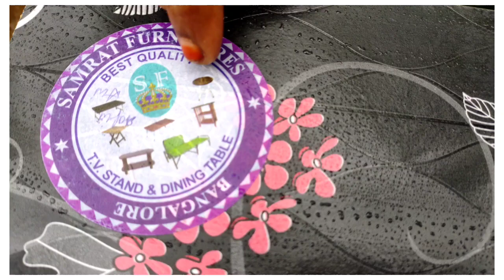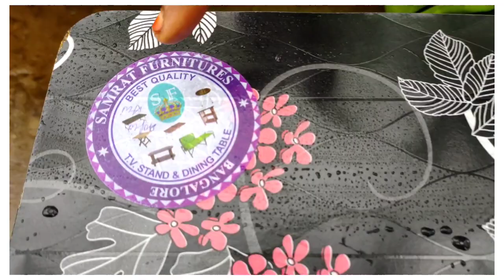మొక్కలకు గోప్పు తావ్వి వెర్మికంపోస్ట్ వేసాను🌱/increasing soil fertility& immunity 🌱👍🏻...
Hi friends 👋🏻
Iam shaik Khadar bibi 😌
I love gardening 🌱♥️
Today I irrigated the soil and mixed some vermi compost in it which increases the soil fertility and gives nice results on the plants. 🌱🏡😇 so. Hope u guys like this video 📸 so please support me as the way u are... Thanks you
I have a mini garden on my terrace 🌱🌿
Plzz support me🤝
MRS GARDENER 🌱
.Mic used
Boya m1 mic:
Camera used:
Neem powder..
. castor powder..